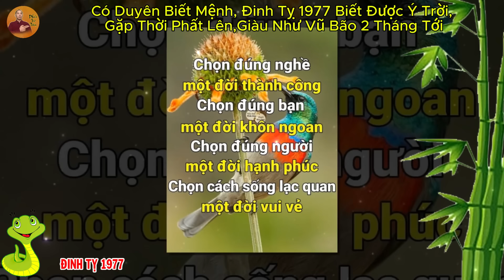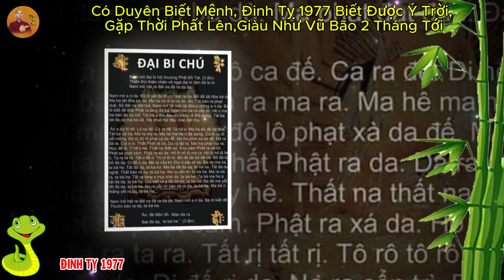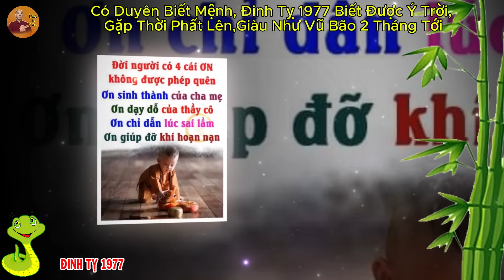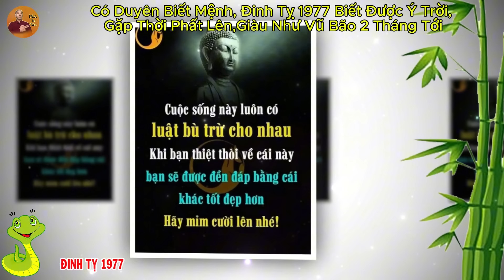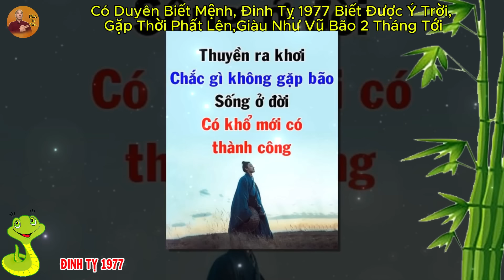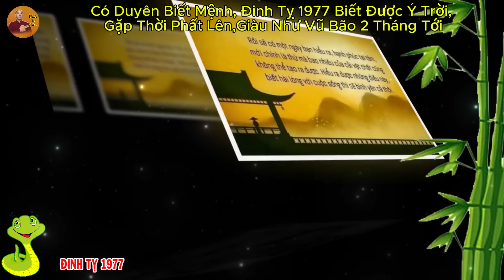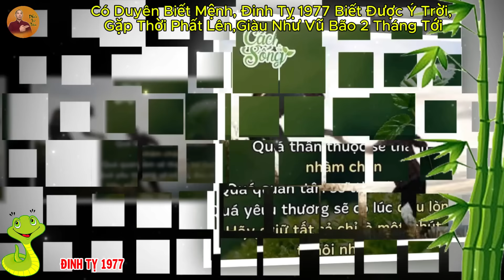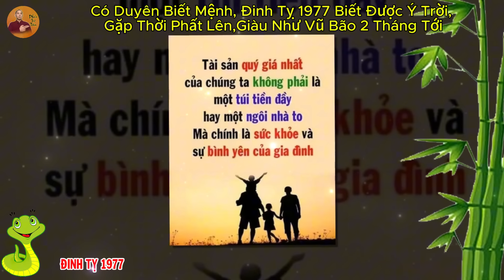Có Duyên Biết Mệnh, Đinh Tỵ 1977 Biết Được Ý Trời, Gặp Thời Phất Lên, Giàu Như Vũ Bão 2 Tháng Tới